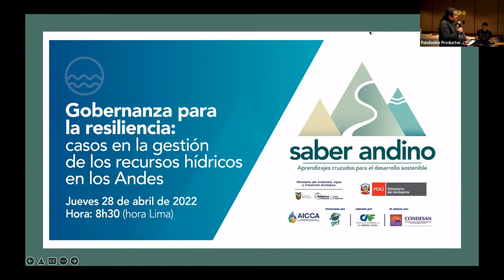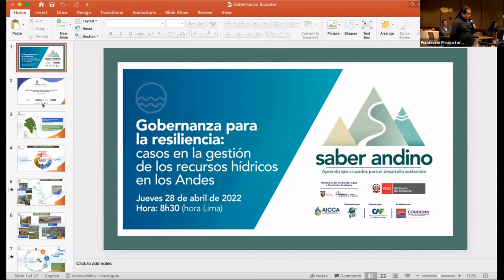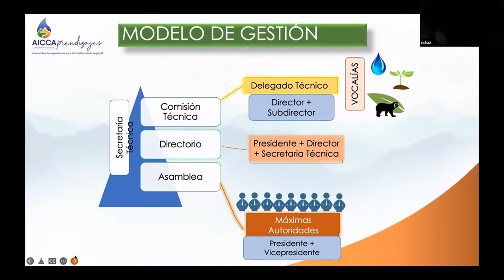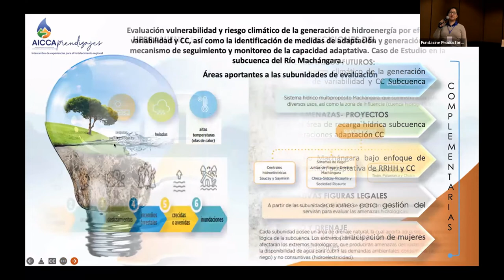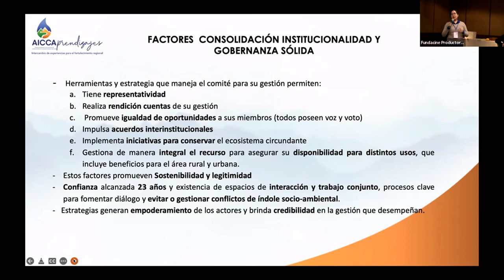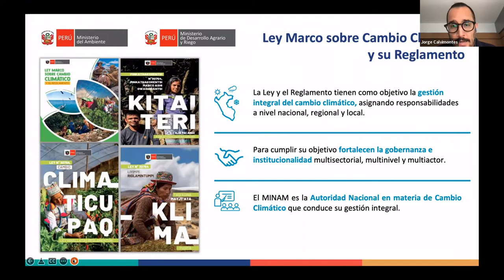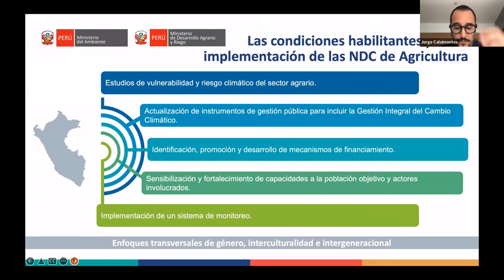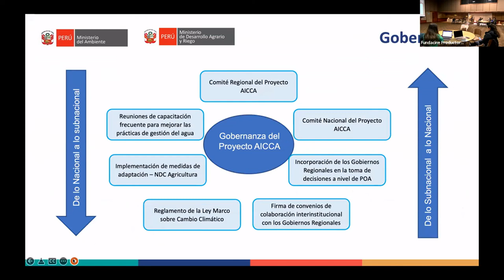Saber Andino | Gobernanza para la resiliencia: casos en la gestión de recursos hídricos en los Andes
En este marco, se ha propuesto la creación de este espacio para la presentación y discusión de iniciativas de gobernanza de recursos hídricos de nivel nacional y local apoyadas por el Proyecto AICCA. En base a dichas experiencias, buscamos hacer una reflexión colectiva sobre el rol de la gobernanza como un proceso importante para la construcción o fortalecimiento de resiliencia social, económica y ambiental, en el contexto del cambio climático. Así también discutir como la gobernanza afianza las formas de cooperación y coordinación a diferentes niveles.
• Manejo integrado del agua a través del Comité de Conservación de la Cuenca del Río Machángara (Ecuador): instancia conformada mediante un convenio de cooperación entre varias instituciones de la región, con el objetivo principal de coordinar acciones para conservar el recurso hídrico en la cuenca del Machángara.
• Grupo de trabajo interinstitucional para la implementación de la NDC Agua para riego (Perú): estrategia interinstitucional para la implementación de las NDC en agricultura y agua de riego junto al MIDAGRI y MINAM. La experiencia y logros alcanzados por las mesas de trabajo en el tema.

Este evento es parte de la iniciativa SABER ANDINO: aprendizajes cruzados para el desarrollo sostenible. Si quieres ser parte de este espacio inscríbete en el siguiente formulario